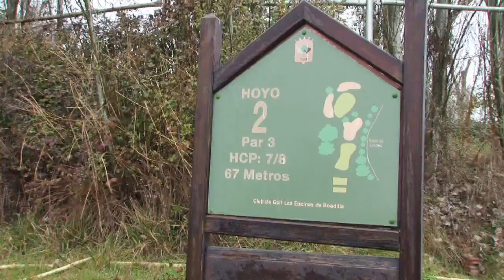Campeonato de Madrid Femenino de Pitch & Putt 2014 (I)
El Club Las Encinas de Boadilla estrenaba en la mañana de hoy el calendario de competiciones madrileñas con la celebración del Campeonato de Madrid Femenino de Pitch & Putt.